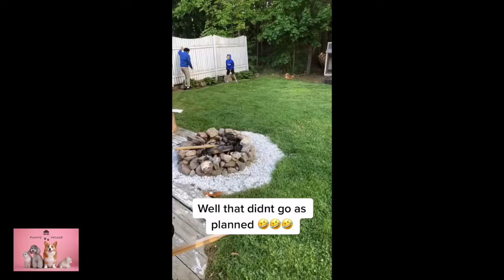The Funniest Fall Video Compilation by Funny House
The funniest fall video compilation here for you.

The casualties, the clumsy, the unlucky and many others that will make you laugh are in this video. If you like to watch funny moods of people falling on you, you shouldn't miss this video

You can find the most fun video compilations every day on my channel. Of course, press the like button among the videos you like :))

Thanks everyone and have a good time.